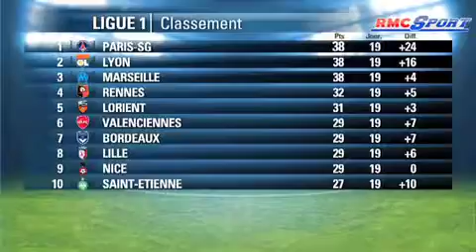Ligue 1 / Le bilan à la trêve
Découvrez toute l'actualité et les dernières infos du football avec les analyses, les buts, les interviews et les décryptages des spécialistes du foot sur RMC. Courbis, Riolo, Di Meco, Larqué et toute la Dream Team sont au rendez-vous chaque jour pour vous donner le meilleur de l'actualité de stars du ballon rond : Messi, Ronaldo et de toute la planète foot : Ligue 1 , Ligue 2 , Equipe de France, Ligue des champions, Europa Ligue, Liga, Premier League, Seria et Bundesliga